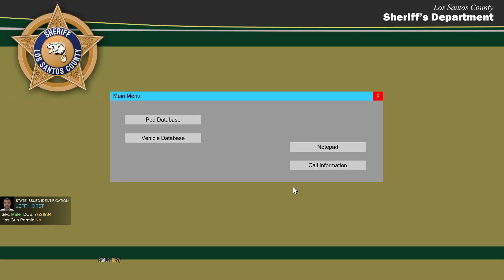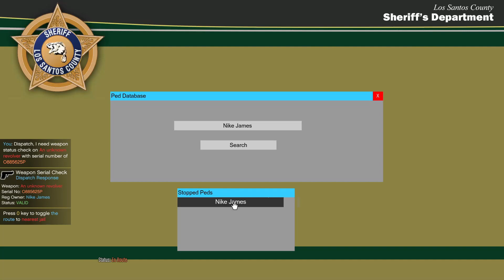Oh, Flipped My Car... (LSPDFR Day 162)